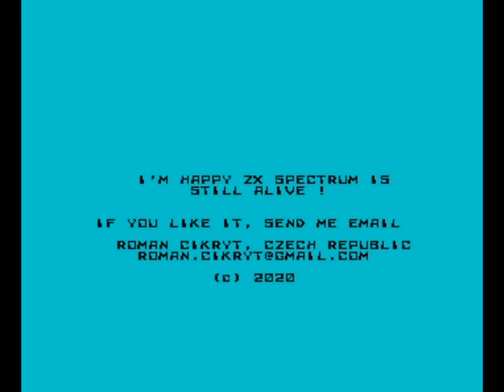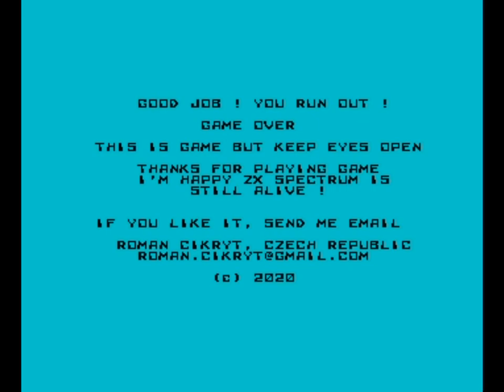Run! (2020) Walkthrough 100% + Review, ZX Spectrum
INTRODUCTION:
In near future... The world has slowly changed. And almost no one noticed. The media gradually changed each individual. Slowly and surely. Thanks to AI was media able to deliver content that led to a change of everybody’s mind. For the only one truth. People’s lives narrowed to work and watching the media. Nanotech vaccines with a global network controlled the mood. People resigned… Only one decided to run out of the system…

REVIEW:
This game is inspired by Vector for Android. The objective is to escape, and you must not get caught. There is constantly a guard chasing you. You have to run a certain distance on each level to get to a safe place, and you will always be running automatically. You and the computer player / guard are running at the same speed, but getting stuck in front of obstacles (because you did not press the correct button) will slow you down so you can get caught. And even worse – if you miss the ledges when jumping you will die immediately.

You only use 2 keys for playing (Q and A) or Kempston or Sinclair joystick:

Jump: Up
Climb over obstacles: Press Up right before obstacles
Climb: Hold down Up
Slide: Press Down

During your escape you come around many places like: inside houses, rooftops, construction yards, warehouses, train stations, water and ships, and many more places. The variation of the graphics is good.

It is a full color side scrolling game, and this has been done very fine. It has to run at a descent speed, not too fast and not too slow, it has to be possible to react in time. It runs at a fine speed so it is highly playable, and for a full color game the smoothness of the scrolling is great. It looks like it is seen from a distance at sunset.

The sprites and the animation of these are really impressive. They are very detailed with lots of different movements when running and jumping all over the screen. It takes some time to figure the controls out 100% but when you do, it is a very good and simple control system.

This is a great and very nice programmed game, you really do your best, but then you see the computer player closing in to you… Quite intense gameplay! Many levels have several different routes, and it is off course best to find the shortest and fastest!

There are 9 levels and the game has Easy, Medium and Hard mode. You unlock the modes by completing the game. When Hard mode is completed the game loops to Easy mode again, and this is where this walkthrough ends. You have infinite lives so you can try as much as you like to complete the levels. If you have AY sound interface for your 48k or a 128k machine there will be a nice AY soundtrack.

Easy mode: 01:09
Medium mode: 09:24
Hard mode: 17:43

Extremely well made and a very addictive game, simple to get into and you can play for 5 minutes or an hour, and nice to see people bringing something new into the Spectrum scene. The same author has also recently made the colorful shoot'em up "Space Journey"

The game was made by Roman Cikryt in 2020.

Rating = 93%